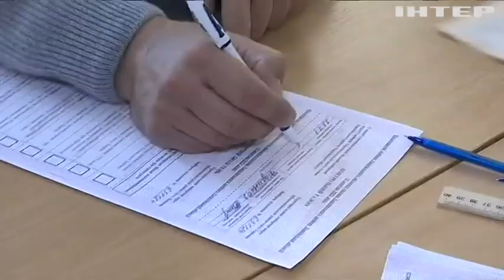Новости 08:00, выпуск за 2 ноября 2021 года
Дивіться у випуску: У  Нігерії обвалилася багатоповерхівка, семеро мешканців загинули. Володимир Зеленський зустрівся з лідером Канади. Львівські вчені розробили вакцину проти коронавірусу.